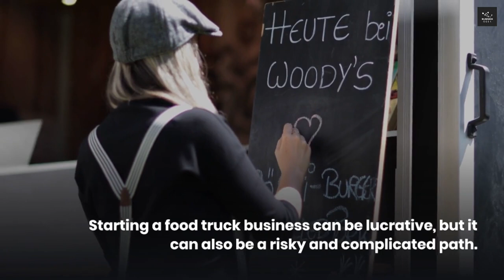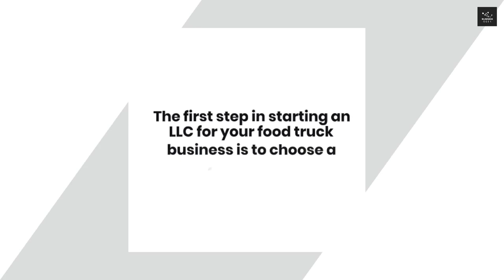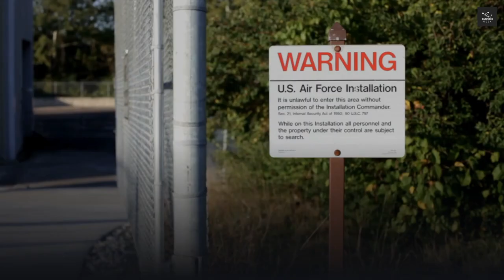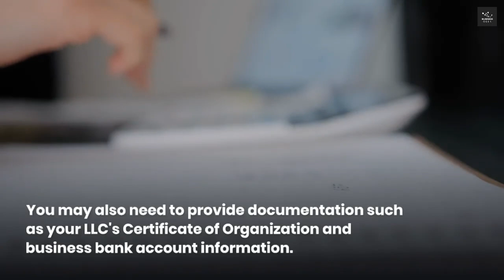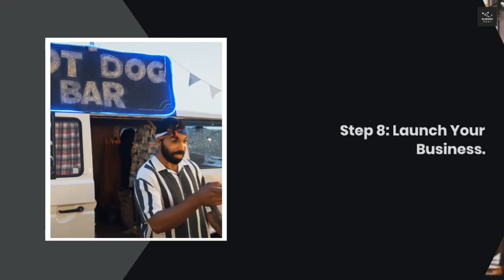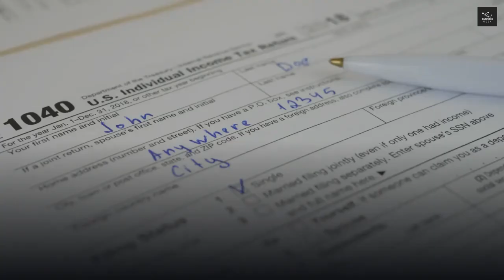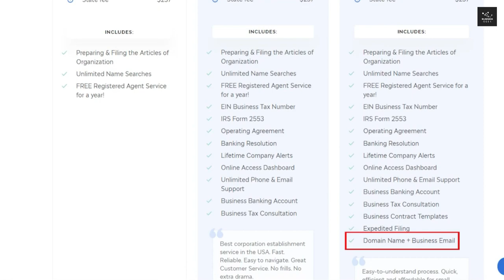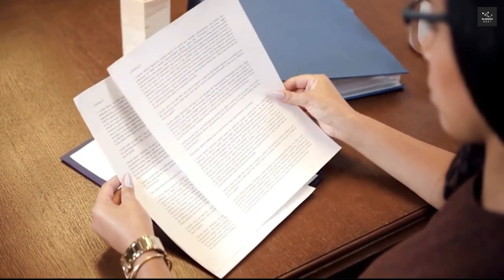How to Start an LLC for Food Truck Business (Step By Step) | Mobile Food Cart, Van & Trailer Ideas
In this video, I showed how to start an LLC for Food Truck Business in 2024 step by step. I also talked about different other mobile food business ideas apart from a food truck like food cart, van, trailer, court van, food booth, food caravan, etc., and lastly talked about the licenses, insurance, and permits you need to start.

The amount of ongoing legal compliance you may need when owning and operating a food truck business lends itself to plenty of risk. In order to protect your personal assets from all those risks, you may want to consider forming a limited liability company (LLC). An LLC does just that — limits your liability and separates your personal assets from your business assets in case any legal issues may arise.

In the food truck industry (and the food industry in general), there are plenty of risks you'll take every day. The chance of serving food that inadvertently makes someone sick is high, and we, unfortunately, live in a society that often turns to litigation. Forming an LLC to protect your personal assets is certainly worth it when compared to the amount of potential risk.

An LLC is just one business entity option you can choose from — but it's one of the most popular options when it comes to the food truck industry because of the structure and low costs associated with it. However, you can also evaluate whether to incorporate your food truck company or operate as a sole proprietorship or partnership. That decision ultimately depends on your business goals, taxation, costs, and what your state legally requires of your food truck.

what type of business is a food truck considered
is a food truck considered an LLC
can I file an LLC for a food truck
are mobile food trucks considered llc
should my food truck be an LLC
Food Trucks as an LLC
LLC for food trucks
My Food Truck as an LLC
Can a Food Truck Be an LLC
how to incorporate a food truck
food trucks
how to start a food truck business,
food trucks and LLCs
do I need to be an LLC for a food truck